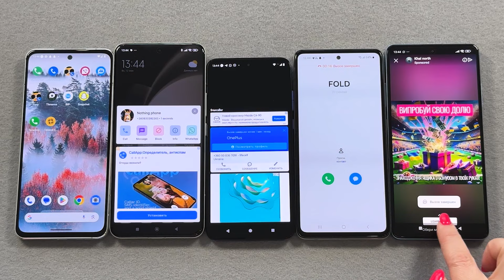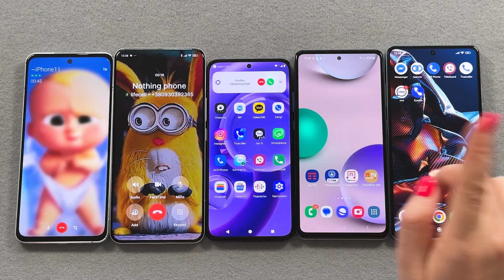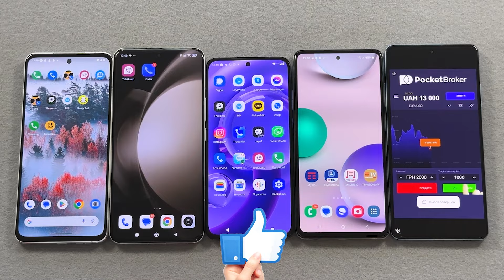Nokia X30 + Xiaomi 14U + Moto E30N + Samsung А53 + POCO X5 Pro Threema, TruePhone, Imo, iCall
Nokia X30 + Xiaomi 14 Ultra + Moto Edge 30 Neo + Samsung Galaxy А53 + POCO X5 Pro Threema Call, True Phone Call, Imo Call, iCall + Incoming Call